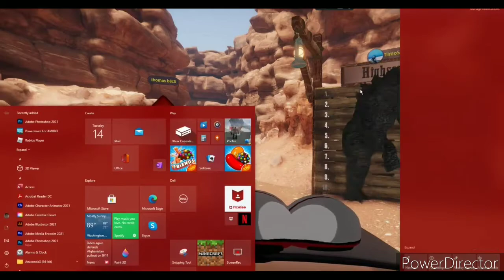M64bros VR Chat adventures #84 the minecart ride